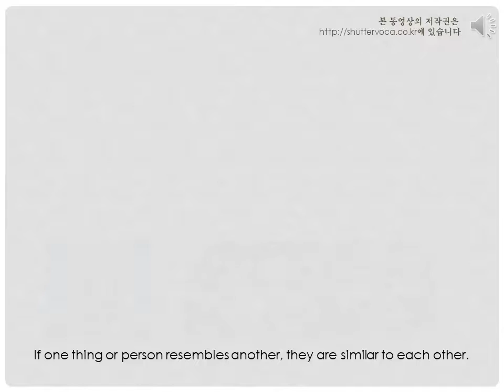영어 단어 어원으로 쉽게 공부하기- resemble etymology [voca 1004]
짧은 유튜브 동영상을 통해서 "resemble" "닮다, 비슷하다" 어휘를 배워보세요. resemble, resemblance 어원, 뜻, 사진